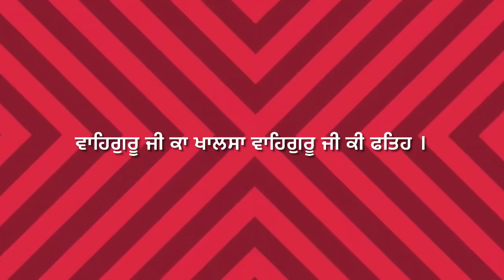Pairaan de Nishan | Footprints mini story | Bhai Kuljeet Singh Nairobi Wale